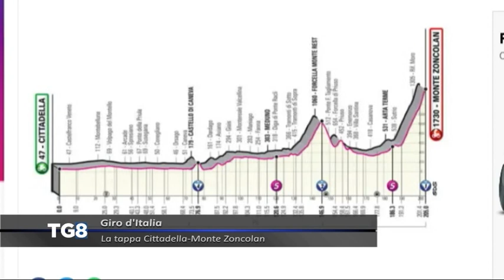LIVE Giro d’Italia - La tappa Cittadella - Monte Zoncolan